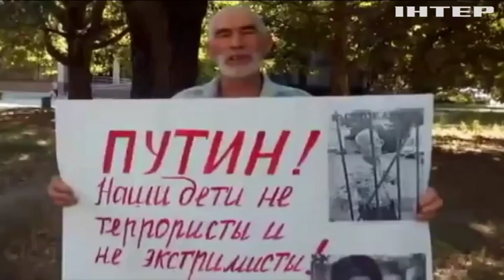В окупованому Криму на одиночні пікети вийшли літні людей (відео)